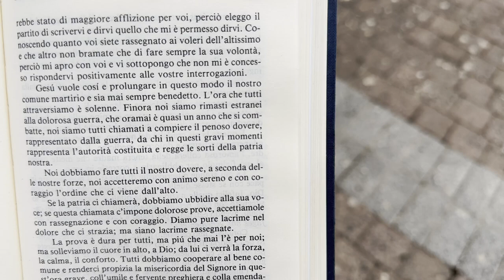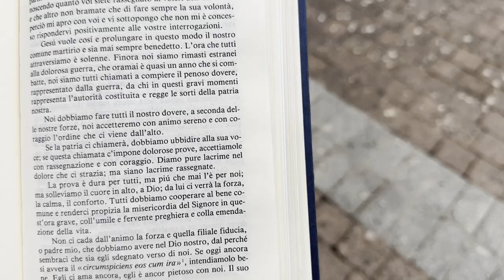Padre Pio: "La prova è dura, ma confidiamo in Dio. Da lui verrà forza, calma e conforto"